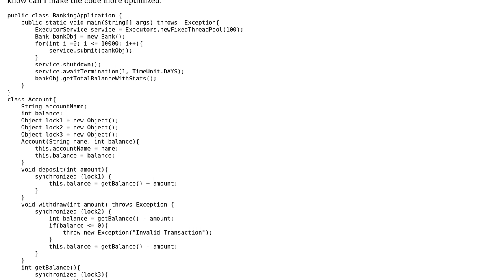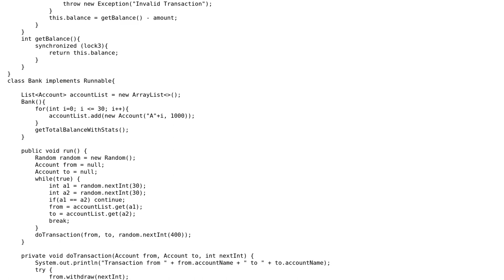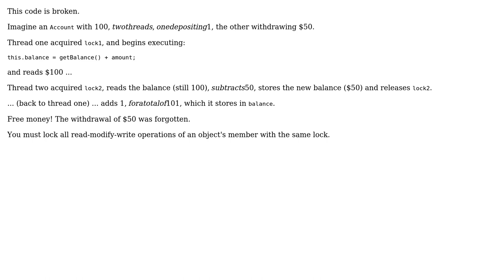Code Review: Banking application - Optimizing java multi-threading code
With thanks & praise to God, and with thanks to the many people who have made this project possible! | Content (except music & images) licensed under CC BY-SA | Music | Images & others | With thanks to user Harsh Kanakhara user AJNeufeld and the Stack Exchange Network Trademarks are property of their respective owners. You are responsible for your own actions.